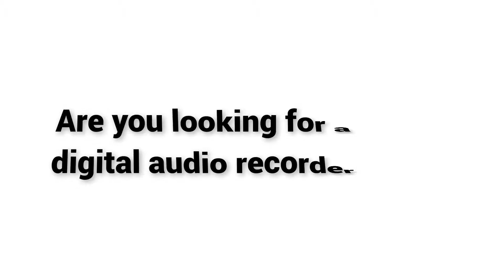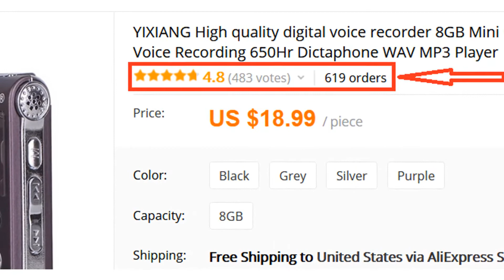Digital audio recorder 2018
Portable and practical, can be taken anywhere to record audio from meetings, conversations, phone calls, and other situations where an unobtrusive way of recording audio is needed.